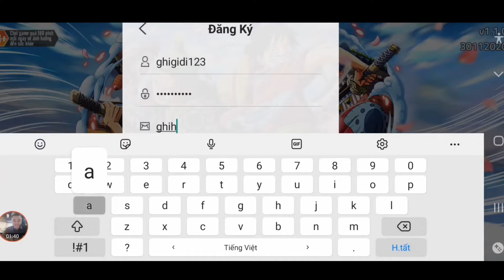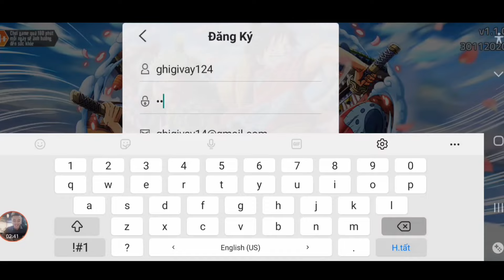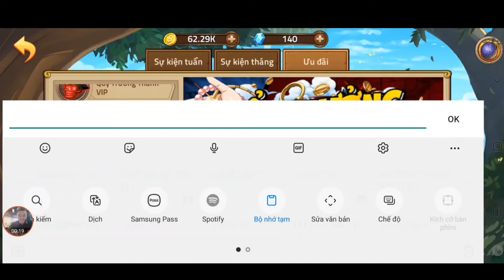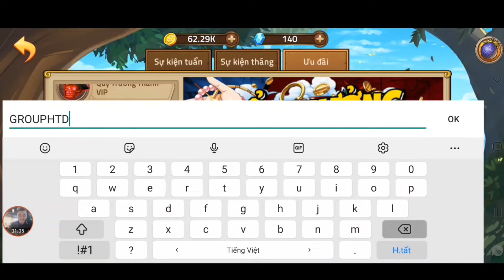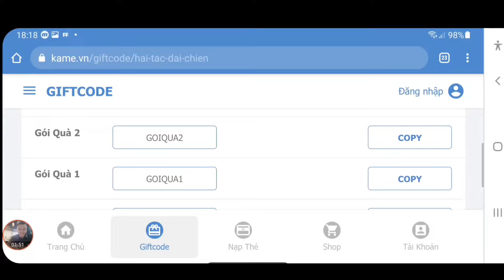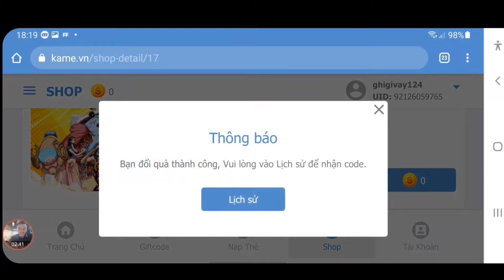Tổng Hợp Full Code Huyền Thoại Hải Tặc | Cách Kiếm Code Hải Tặc Đại Chiến Đặc Biệt | ttđp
1 like, 1 comment, 1 share là động lực giúp mình làm những vidieo tiếp theo!
HTDCTANTHU
LIKEPAGE999K
GOIQUA1
GOIQUA2
GOIQUA3
GOIQUA4
VIPCODE2TRIEU
HUYENTHOAIHAITAC